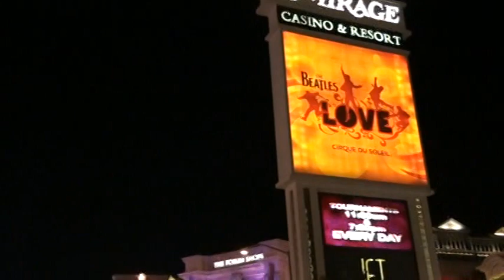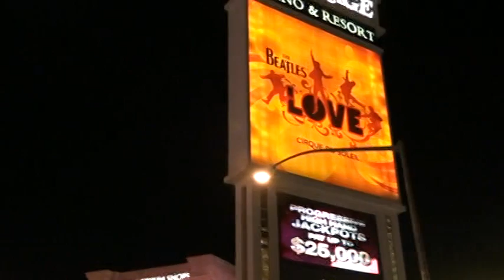Las Vegas Tour with Trainer Jo1.MPG